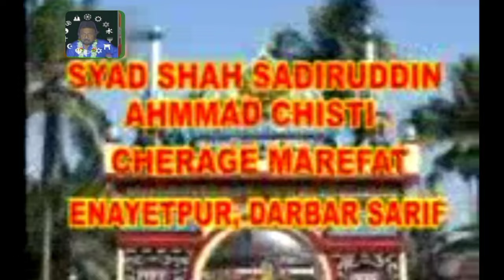Ham_Ja_nisar_karte_Hain_Ham_to_sadruddin_Se_pyar_karte_Hai,.._sadakat_barkati | Mandarmani qawwali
☆☆☆ Queries Solved ☆☆☆

Unke Hum Jaan Nisar Karte Hain Hum To Khwaja Se Pyar Karte Hain

Murshid ko manale Deewane Allah to khud hi man jayega || Marfati Qawwali || Shabbir Sadakat Sabri

Ham to khwaja se pyar karte he

mujhko mil gayi Jannat Mustafa ke sadke mein Anis Nawab 2022 Qawwali

Tumpe Jaan Dete Hain Dil Nisar Karte Hain ||Beautyfull Nisbati Qawwali|| By Sarfaraz Chishty

Hum To Khawaja Se Pyar Karte Hai || Shabbir Sadakat Sabri || हम तो ख्वाजा से प्यार करते है

Song :~
Singar :~

My Youtube Channel, Tripod

--☆☆☆☆☆Searchable Keyword ☆☆☆☆☆

                                                     Thanks